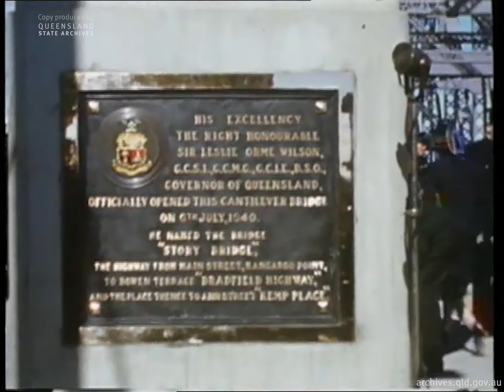Opening of the Story Bridge (1940)